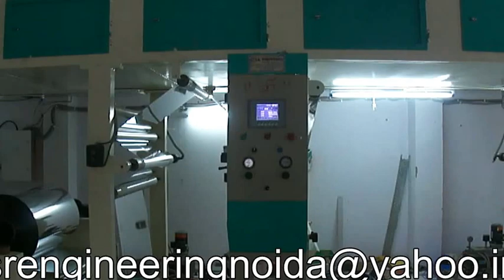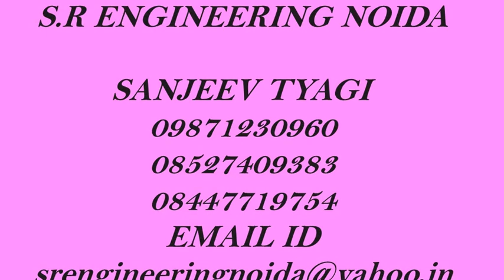window de metalize film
window de metalizing machine